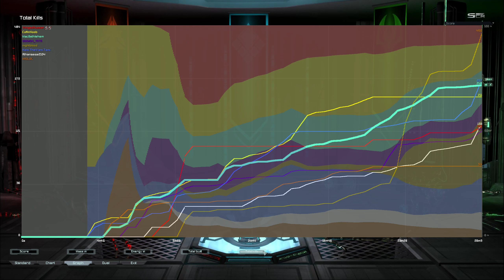Supreme Commander Forged Alliance 2024 02 23 20 24 23 12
really needed a win